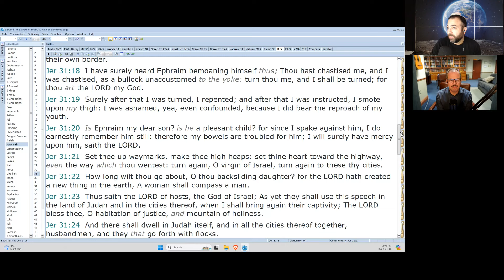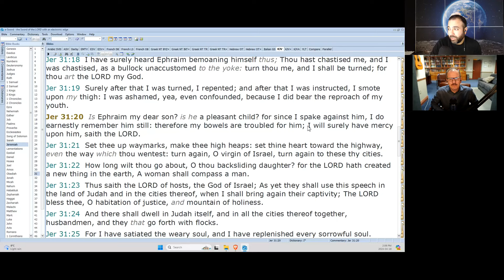As Appeared on the WITS' END PODCAST with Jonathan Marshall